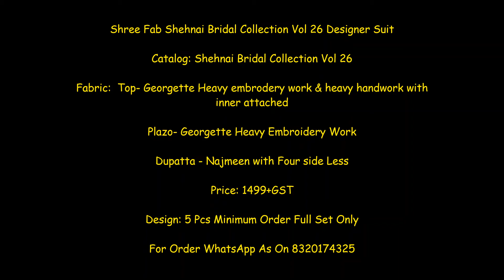Shree Fab Shehnai Bridal Collection Vol 26 Designer Suit || Latest Design Of Wedding Suit 2021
Shree Fab Shehnai Bridal Collection Vol 26 Designer Suit

Catalog: Shehnai Bridal Collection Vol 26

Fabric:  Top- Georgette Heavy embroidery work & heavy handwork with inner attached

Plazo- Georgette Heavy Embroidery Work

Dupatta - Najmeen with Four side Less

Price: 1499+GST

shree fabs latest catalogue 2021 ,
shree fab present ,
shree fab mumbai, maharashtra ,
shree fabs whatsapp group ,